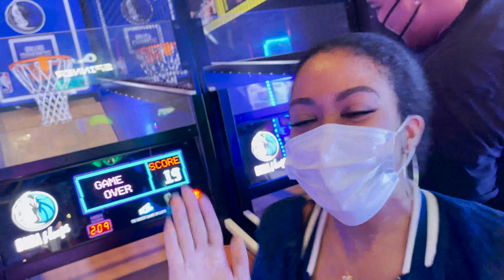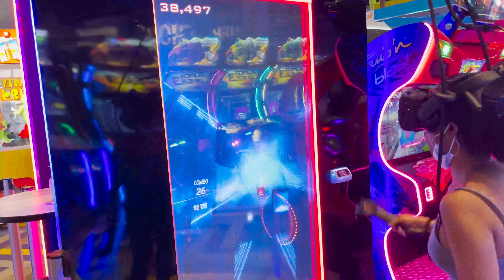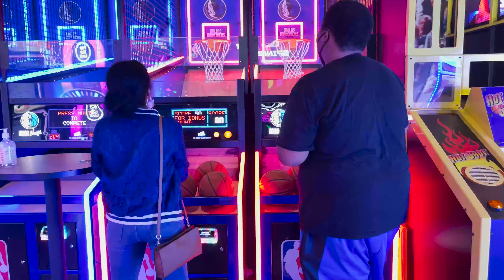DAY IN THE LIFE VLOG: MAIN EVENT | VR, ZIPLINE COURSE & MORE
In this video, watch my day in the life at the Main Event!

What are you most excited about getting back in to?! Let me know.

I'm sooo excited to finally be doing another vlog! @KangDooms joined me in this one for some fun and challenges.

Miss Jourdy HERE! Thank you all for reading and watching this video. I hope you are having a blessed day.

*Available games will vary based on your Main Event Location